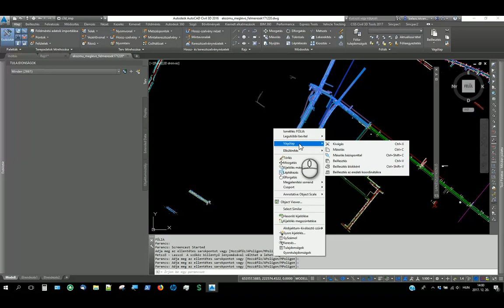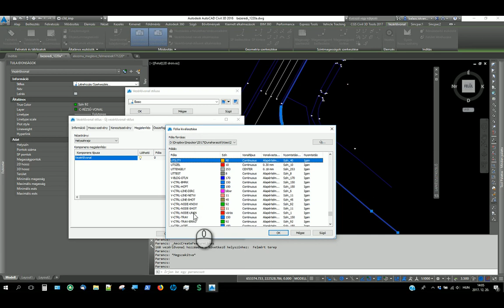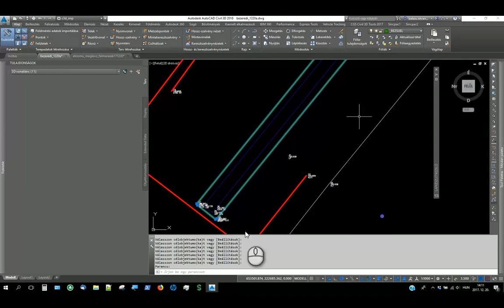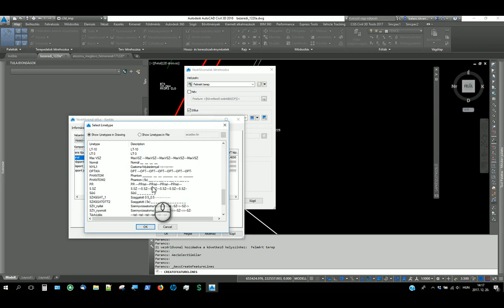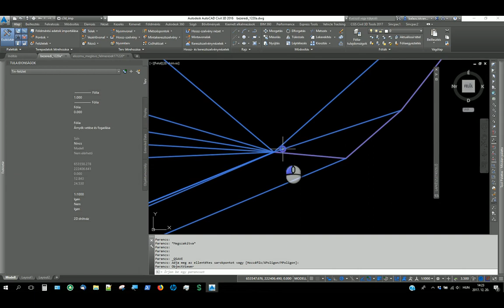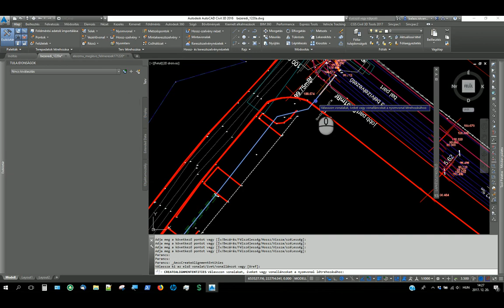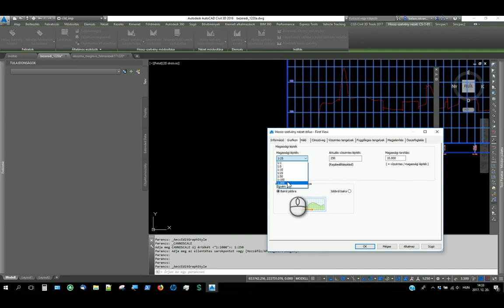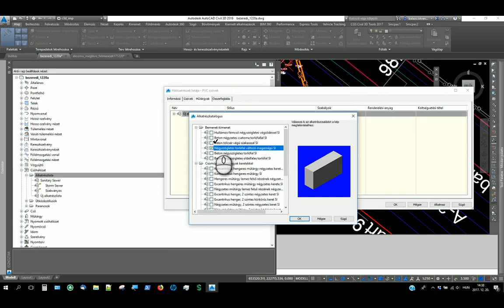Civil3d alapok 1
Civil3d bevezető. Vezérlővonalak, felületépítés, alaptérkép készítés.